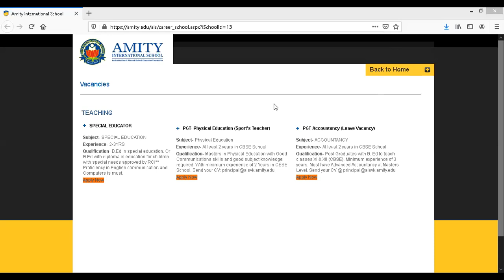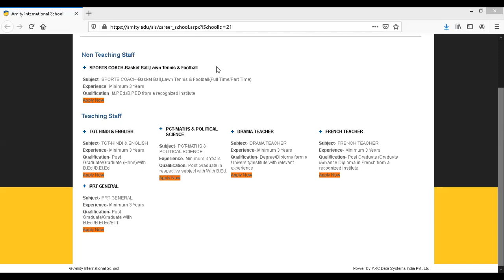Current Open Jobs for School Teachers for PGTs, TGTs, PRTs in 3 schools at 3 different places.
Current Jobs for School teachers in Arts, Commerce and Science streams at a Girls school. Needed PGT, TGT, PRT, Drama teacher, Sports teacher, music teacehr etc in Lucknow, Sitapur, Uttar Pradesh, Gwalior, Madhya Pradesh, Haryana, Delhi etc.